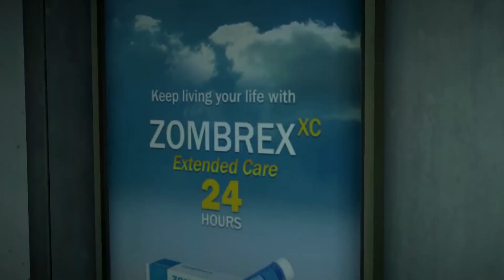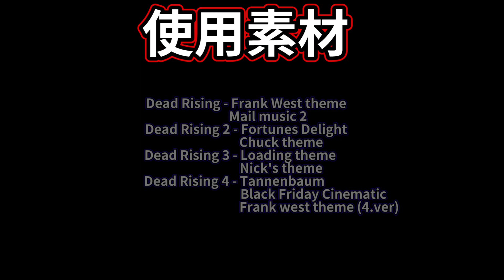曾經喪屍遊戲的經典，如今卻難再有續作?《死亡復甦》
本來4月初就要把這部生出來了，結果弄著弄著都快年底了。
看著2022都快過了，就趕緊加工把這部給弄出來了

影片做到一半才發現4代的篇幅做得真得過長了...但其實還有很多想抱怨的點沒講到。

這邊講一些影片裡沒提到的其他模式

4代多人

4代的多人是唯一一作跟主線分開的，可能是因為當時看到隔壁的GTA 5 線上模式賣向不錯，於是也想弄個類似的線上模式。
不過畫虎反類犬，線上模式的自由度更低，除了最開始的商場之外，其他區域都要靠等級才能解鎖，然後要快點去其他區域，就要瘋狂練等。

線上模式比故事模式更單調，線上模式有晝夜之分，早上會給幾個支線任務，然後到了晚上後要回到系統指定的安全屋裡，於是乎整個遊戲就變得相當作業化，每天就是出去解任務，解完後回安全屋，如果想要去更多地方，那就必須每天一直農任務，農任務又非常的無聊，不外乎就是到某個區域殺幾隻喪屍、安全開車到某個地方等等，我玩個幾下就玩不下去了。

也難怪網路上對於這個多人模式的影片跟描述超少，因為真的很無聊…能把過去一直好評的系統搞成這樣，真有你的。

Frank復甦模式

國外很多人反感的是卡普空將這一作的真結局模式放到DLC裡，不過其實Frank復甦也沒講到什麼東西，甚至跟本作故事沒什麼太大關聯，我覺得當作一種普通的喪屍模式就好。

整體上應該還行，就是個靠著喪屍模式玩玩新鮮感的模式，不過由於我是從卡普空模式 主線模式 復甦模式一路玩下來的，喪屍模式對我真的沒有太大的吸引力，也就遊戲前二十分鐘有趣而已，後面基本上就是回到主線模式那種到處收集東西、解鎖喪屍能力的空虛遊戲。然後收集東西又影響到完美結局，變相導致遊戲在強迫玩家做這些收集的工作。

卡普空模式

其實這次會回來玩，就是看上了卡普空模式，畢竟身為一個喪屍遊戲愛好者，誰拒絕得了在開放世界裡使用卡普空的人物虐殺喪屍呢XD?

卡普空模式我個人覺得滿失敗的，就是把動力裝甲的概念改成了卡普空的遊戲人物，然後打擊感稀爛加上卡普空的人物多數都沒擴散攻擊(其實從3代開始，就將多數的合成武器範圍改大了，畢竟喪屍真的太多了，不改大很容易被喪屍給包圍)就變成打起來真的很不痛快。然後改掉了等級模式，變成強制要玩家按照劇情升等，讓一些在原作裡可以靠等級壓過去的劇情變得非常得難打。

雖然卡普空模式只是按照原劇情在玩一次這點讓很多人不爽，不過我倒是能接受的，最不能接受的是取消了合成載具模式，然後主線的喪屍又多到不行，每次都要想辦法衝過去真的很讓人煩躁。

而且因為卡普空模式的關係，讓我發現這作的打擊感真的很糟，很多時候都像是在打空氣一樣。